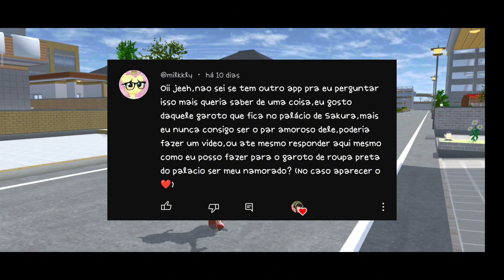😍 | COMO CONQUISTAR SEU BOY OU GIRL ? | 🌸 SAKURA SCHOOL SIMULATOR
Olá minhas flores 🌷 e meus brotos de cerejeira 🌸 tudo bem com vocês ? ☺️
Você tem dúvidas de como faz pra conquistar seu CRUSH no jogo ? Esse vídeo vai te ajudar! 🌹